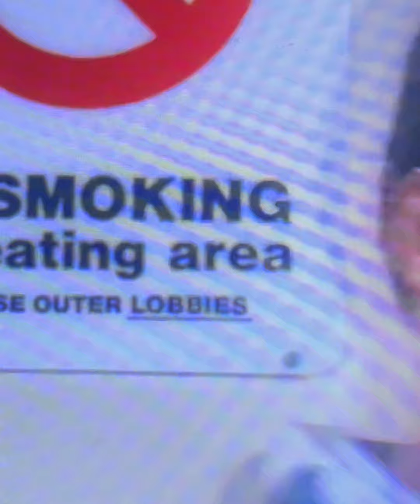BOXX-OFFICE REVIEW: Coming To America - A Nostalgic Journey!:Join us on a nostalgic journey.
Title: BOXX-OFFICE REVIEW: Coming To America - A Nostalgic Journey!

Description:
Join us on a nostalgic journey as we dive into the timeless classic, "Coming To America"! In this BOXX-OFFICE REVIEW, we explore the iconic moments, memorable characters, and the impact this film had on pop culture. From Eddie Murphy's hilarious performance to the heartwarming storyline, we'll discuss why this film continues to be loved by audiences worldwide. Don't miss out on this insightful review that celebrates the magic of "Coming To America"!